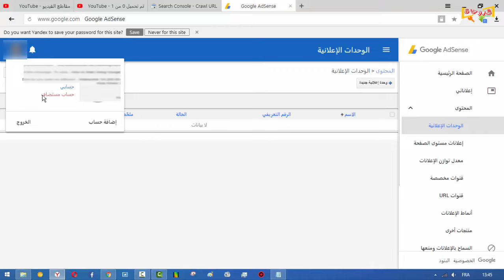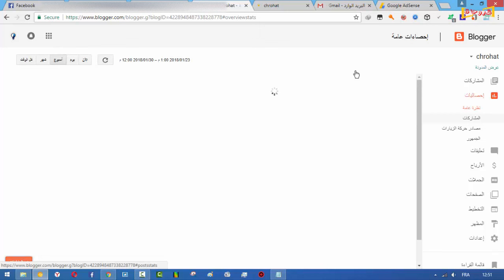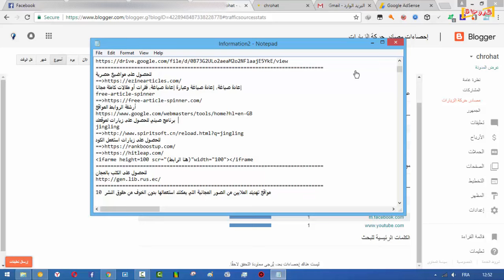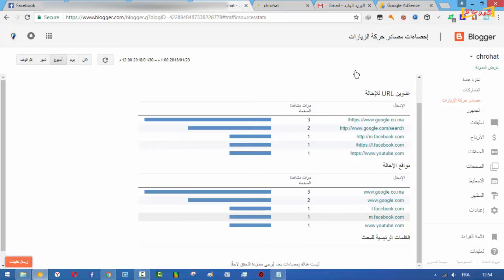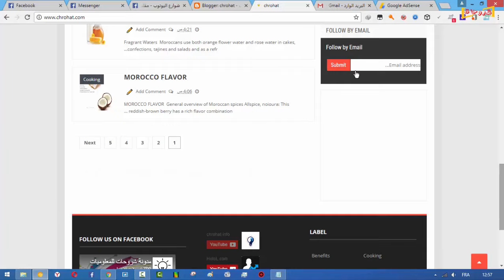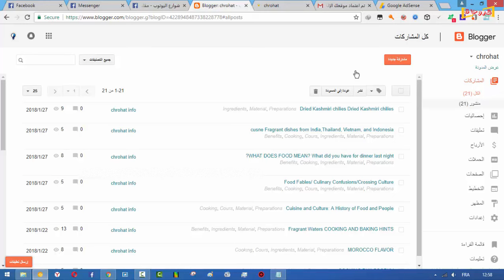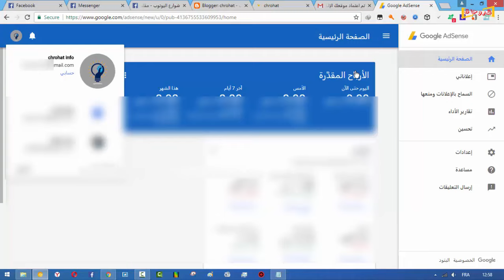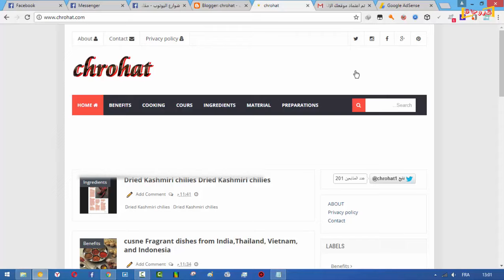الطريقة السحرية لضمان قبول جوجل أدسنس لمدونتك بسرعة فائقة في أقل من يومين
- رابط الموضوع :
» المدونة :
» لمراسلتي على الايمايل :
⬅️الأسئلة المتداولة
⬅️ جميع الحلاقات متعلق ب Blogger Course